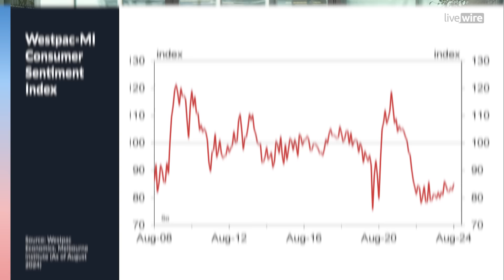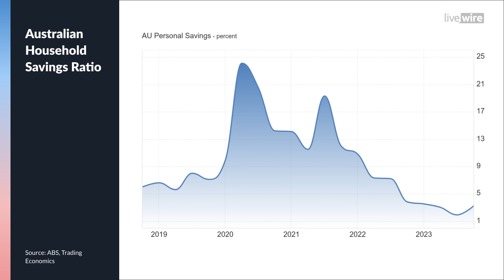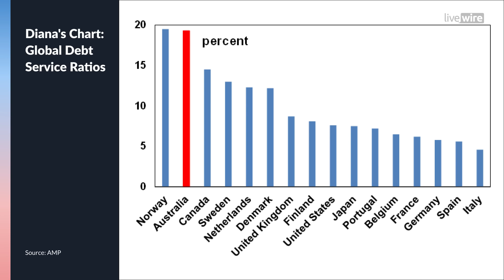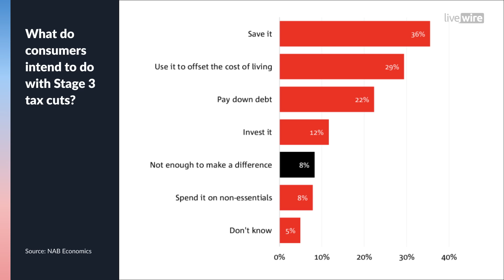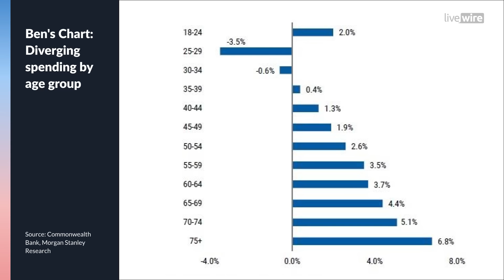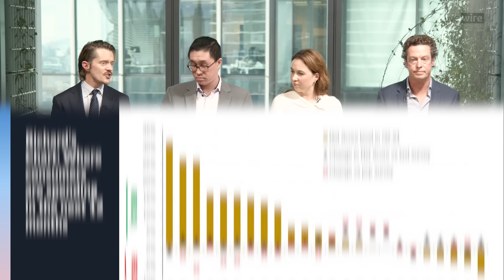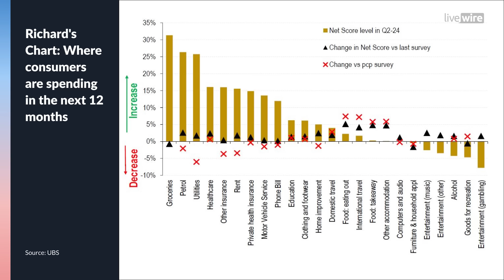Why discretionary stocks are a contrarian opportunity (and 7 ASX-listed ideas)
Global investors know Australia for three things - our houses (the property investment opportunity), our holes (the massive mining sector), and our beaches (and let's face it, our sharks).

But the truth is that the Australian economy is driven by a much larger force than the property or mining sectors can muster - the consumer.

Consumer spending makes up about 50% of Australian GDP, according to the OECD, and consumer stocks (discretionary and staples combined) make up about 11% of the ASX 200. After the miners and CBA, consumer stocks are the most closely-watched sector every February and August reporting season.

On the macro front, the Reserve Bank has consistently called out the resilience of the consumer in its commentary. In particular, the RBA Board likes to say that longer-term inflation expectations remain well-anchored, adding, "It is important this remains the case."

But the central bank also cannot deny the reality that retail sales are sluggish, noting in its most recent post-meeting statement that "there is a risk that household consumption picks up more slowly than expected."

So is the Australian consumer really that resilient?

This episode of Signal or Noise will attempt to answer that question and glean some investable insights. Joining me and our resident economist, AMP's Diana Mousina, this week are Richard Schellbach, Strategist for Australia and New Zealand at UBS and Ben Clark, Portfolio Manager at TMS Capital.

Note: This episode was taped on Wednesday 14 August 2024. You can watch the episode, listen to our podcast, or read the edited summary